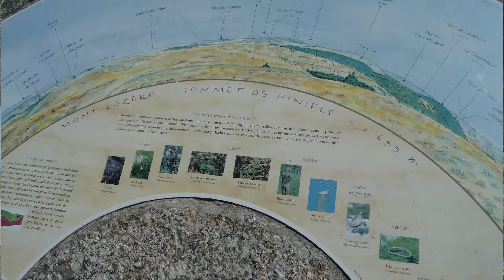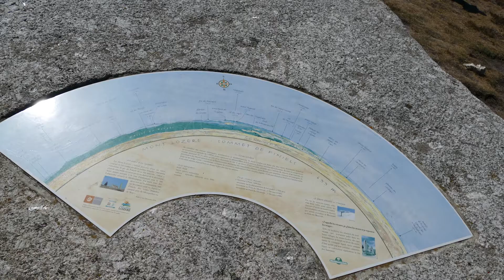2020 Lozère Partie 4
Vacances passées entre amis en Lozère en septembre 2020.
Cette quatrième partie fait découvrir  le Mont Lozère et son point culminant le pic de Finiels.